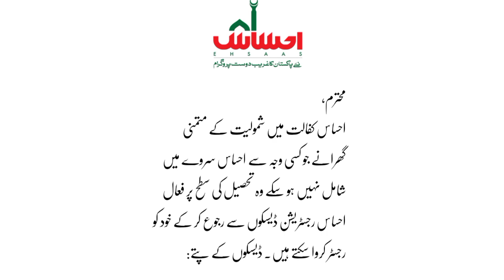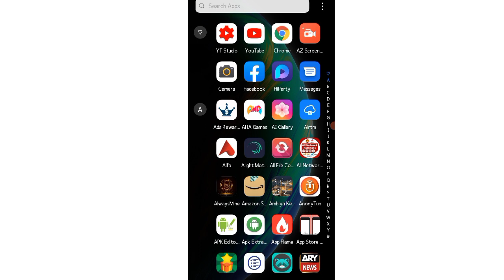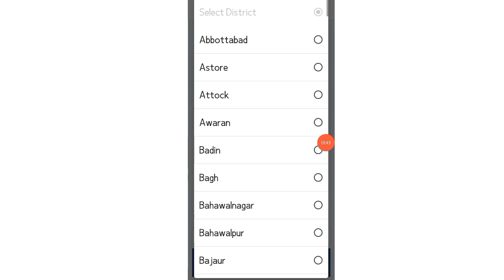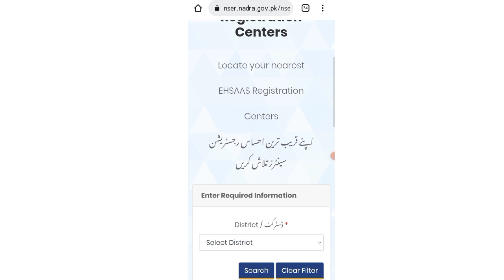Ehsaas Kafalat Program 14000 Registration Online 2022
Ehsaas New Update 2022 | Ehsaas Program | Ehsaas 13000 | Ehsaas Plus Tv | Ehsaas Program 2022

About This Video:
In This Video I telling about Ehsaas New update 2022 and Ehsaas Program. Ehsaas 13000 and Ehsaas Plus tv. Ehsaas Program 2022

The Helpfull Ehsaas Program New Update Cover in This video are Following:
Ehsaas Program
Ehsaas 13000
ehsas program
8171 check online
ehsaas program 2022
rashan portal
ahsas porgram
skill such
ehsaas
8171 messege
8171 sms
Ehsaas 2022
8171 Ehsaas Program 2022
8171 Ehsaas Program New Update
8171 portal
8171 new update
8171
8171 ehsaas program 2021
8171 par message bhejne ka tarika
8171 ehsaas program 2021
12000 ehsaas program
12000 check karne ka tarika
ihsas program kpk
sania nishtar
sas program
ehsaas wazifa
ehsaas program new code
ahsas program
ehsaas program 2022 online registration
cash program
ehsaas
program
how to check ehsaas program balance 2022
2022 program
how to check ehsaas program balance
12 hazar kesy mily ga
ehsaas portal
8171 ehsaas program 2022